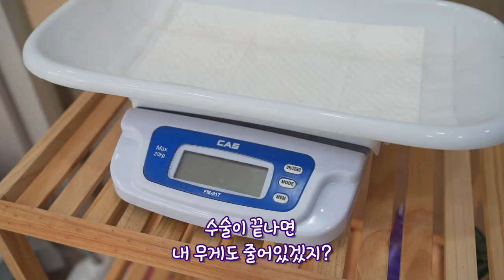강아지 중성화 힘든가봐요. 하루간의 투병일지 (꼬마)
꼬마가 드디어 6개월만에 중성화를 했어요.
중성화 시기는 이 때가 가장 좋다고들 하시네요.
토토, 나르, 꼬마로 이어지는 7년간 3번째 인데도
불안하기는 마찬가지에요.
오전 10시에 병원에 입원하고 2시에 다시 데려왔어요.